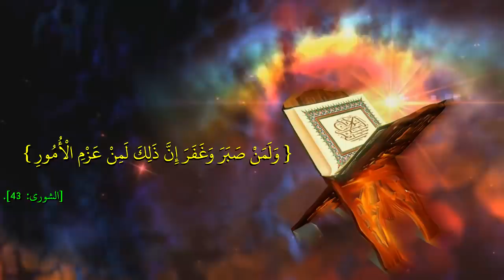أهمية الصبر والشكر لحياة مطمئنة